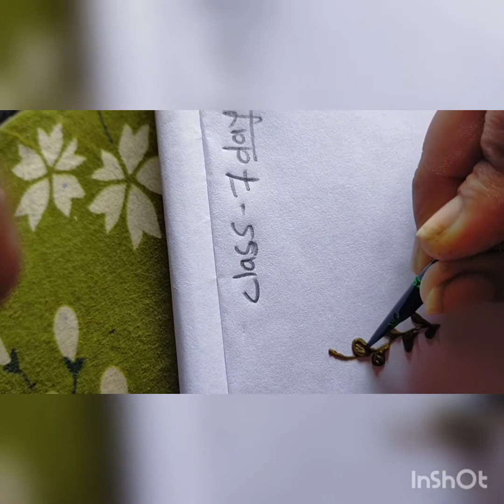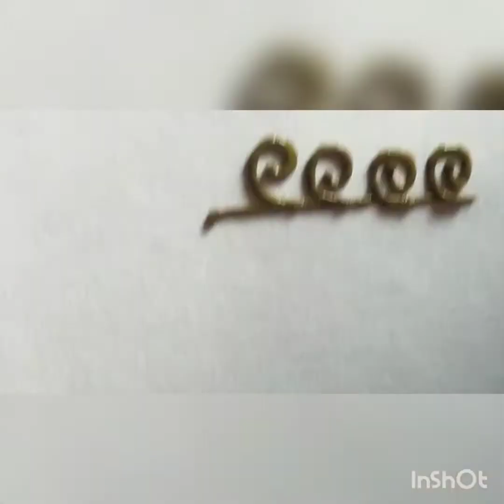Mehindi art |basic class 7day how to draw fingers mehindi|simple so easy for bigginers